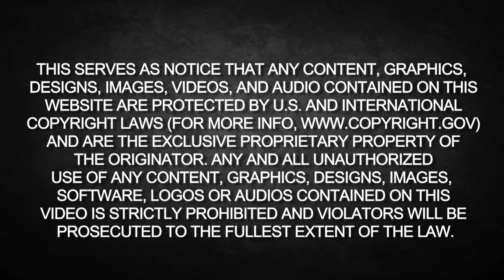Cummings And Cummings: a true family firm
Hi! I'm James Cummings with the law firm of Cummings & Cummings. I'd like to talk to you about why you should hire our law firm. There's three reasons: the first reason is that we're a family firm. Not only are my wife and I are partners but my firm takes a family approach to solving your case. Everyone in my office works on every case that comes through the door. The second reason is that the only thing my firm does is criminal law, we don't mess around with real estate, we don't mess around with family law. All we do is criminal law every single day for this reason we believe we're able to give a higher-level of service to our clients. And the final reason is that we're local. Everyone that works in my office lives in Carteret County. We go to court in Carteret County every single day. If you're not from Carteret County and you need a local lawyer, give us a call at Cummings & Cummings today. The initial consultation is always free and confidential.